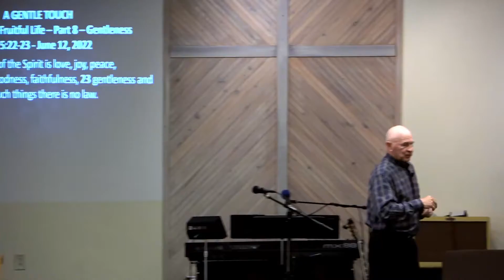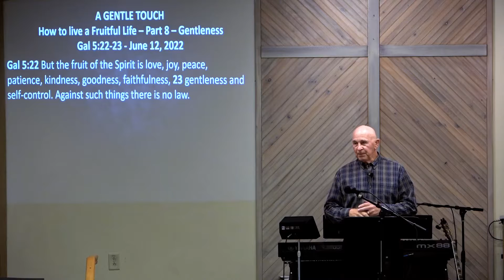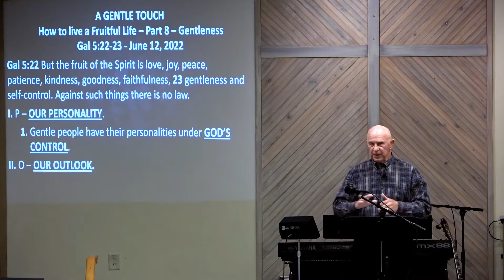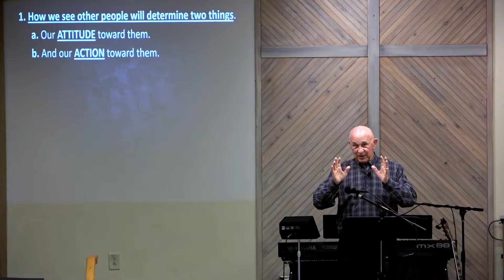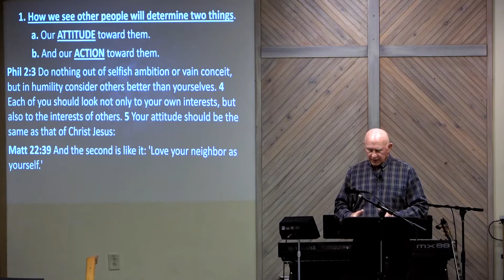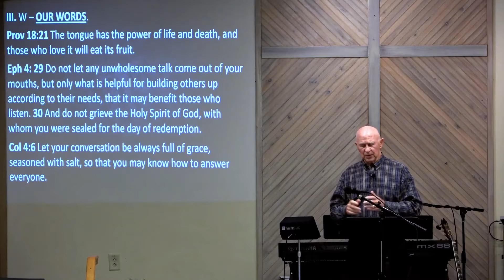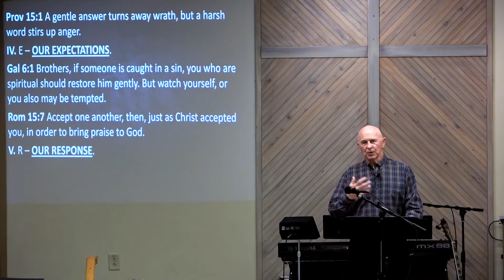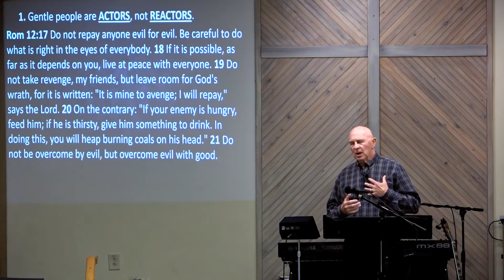A Gentle Touch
Series: How To Live A Fruitful Life
Speaker: Bill Hill
Text: Gal 5:22-23